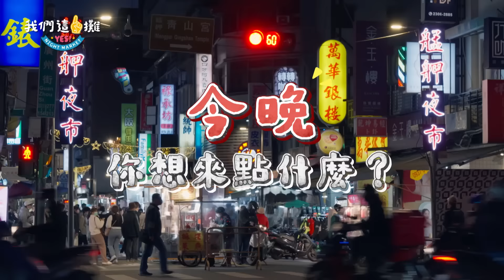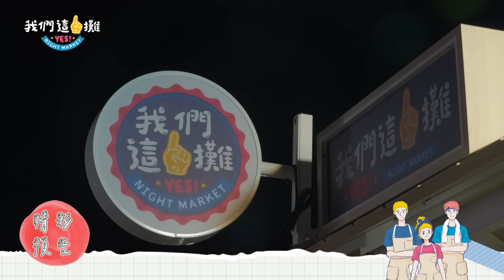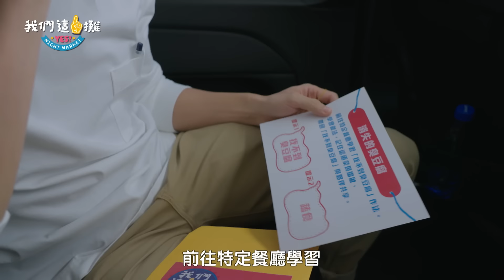EP1 完整版｜三位零經驗藝人挑戰在夜市擺攤！接到任務隔天就要出攤 10萬創業基金殺出一條血路 震驚度100%的實境節目上線啦！｜我們這一攤｜王彩樺 胡宇威 夏和熙 何篤霖｜艋舺夜市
台灣實境節目中第一個跨國合作的先例，由華視、三立都會台聯手日本極東電視台，打造的全新實境綜藝節目
🍽️主持人
王彩樺、胡宇威、夏和熙

🍽️節目介紹
《我們這一攤》的特色，是由三名主持人前往不同的特色夜市擺攤，秉持著自己創業擺攤的精神，透過鏡頭紀錄他們在競爭激烈的夜市中，如何找到「我們這一攤」的完美方程式、創造最佳營業額！

🍽️播出資訊
📺 9/2起 每週六 22:00｜三立都會台30頻道
📺 9/7起 每週四 22:30｜三立台灣台29頻道
📺 9/9起 每週六 20:00｜華視主頻12頻道
      9/3起 每週日 23:00｜中華電信MOD/Hami Video影劇館+
      9/3起 每週日 23:00｜LINE TV
      9/3起 每週日 23:00｜MyVideo
🎥10/1起每週日20:00｜YouTube 完整版